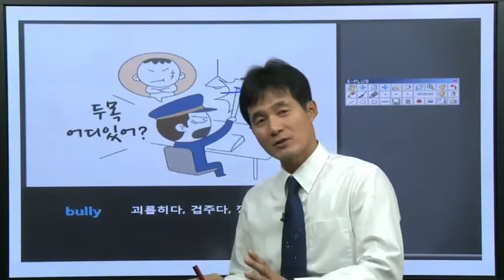9급공무원영어 때문에 공무원 학원 알아보니? 어휘부터 암기하면 시간 단축 된다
bully  괴롭히다(afflict), 겁주다, 깡패
불리: “네 두목이 어디있어?”하고 괴롭히면서 빨리 불라고 하는 모습 연상.
You shouldn't let others bully you around like that.
다른 애들이 그런 식으로 널 못 살게 굴도록 놔두지 말아야 한다.